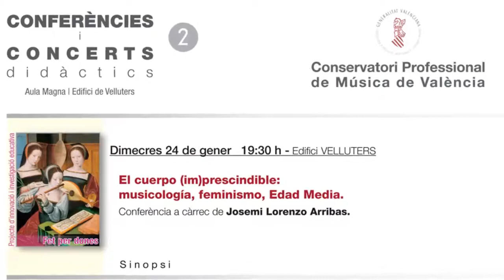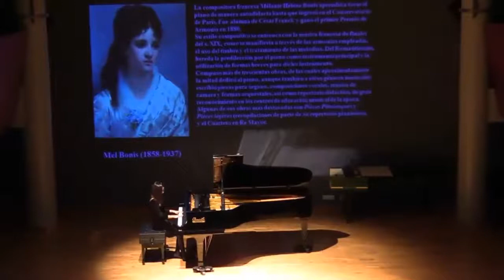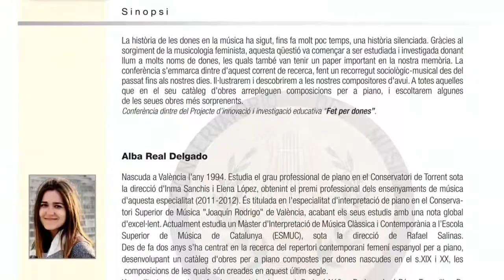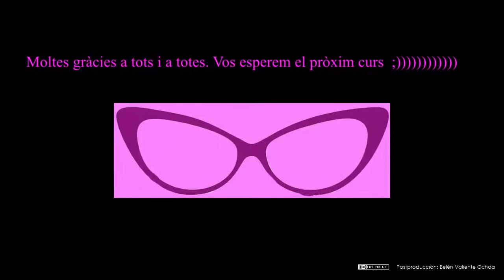Proyecto "Fet per dones" 2017-18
Resumen de "Fet per dones", curso 2017 18
Proyecto de investigación e innovación educativa

Actividades:

1. Acto de presentación. Conferencia de Claudia Montero e interpretación a cargo del Montero String Quartet, 22-11-17.
2. Conferencia  de Josemi Lorenzo 24-01-18
3. Concierto de alumnos 19-02-18.
4. Conferencia-concierto. Coro In Crescendo OMP, 16-04-18.
5. Conferencia-concierto Alba Real 25-04-18.
6. Concierto de alumnos 17-05-18.